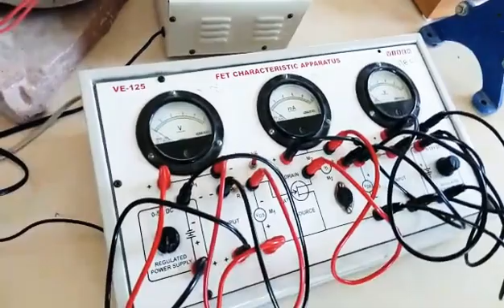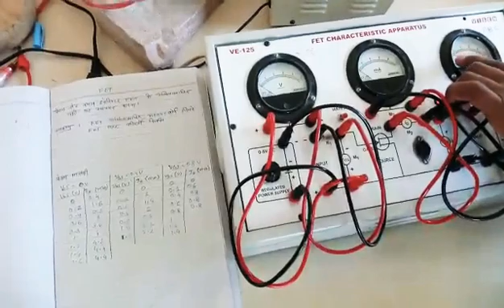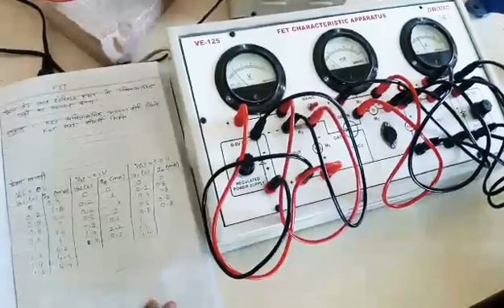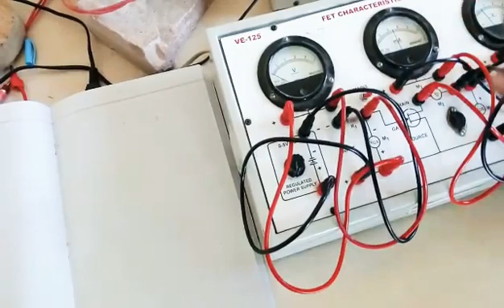FET ( FIELD EFFACT TRANSISTOR ) PRACTICAL JNVU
fet jnvu prectical